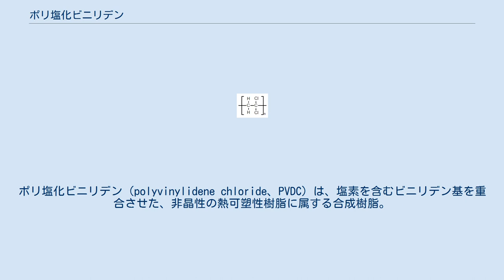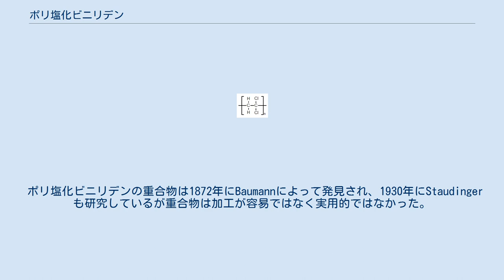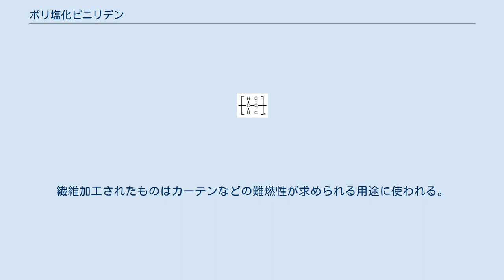ポリ塩化ビニリデン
ポリ塩化ビニリデン（polyvinylidene chloride、PVDC）は、塩素を含むビニリデン基を重合させた、非晶性の熱可塑性樹脂に属する合成樹脂。
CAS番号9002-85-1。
直接のモノマーには、1,1-ジクロロエチレン(塩化ビニリデンモノマー)(CH2＝CCl2)が相当する。
 ポリ塩化ビニリデン 単体で使用される例はほとんど無く、塩化ビニル(PVC)またはアクリロニトリルなどとの共重合体が使用される。
 1,1-ジクロロエチレン(塩化ビニリデンモノマー)(CH2＝CCl2)の重合でも得られるが、工業的には以下の製法が行われている。
 前工程として1,2-ジクロロエタンを製造する。
エチレンと、塩化ナトリウムを電気分解して得られる塩素または塩化水素とを反応させる。
 1,2-ジクロロエタンを、水酸化カルシウムまたは水酸化ナトリウムを使用した脱塩酸反応で塩化ビニリデンモノマーを得、精製後これに乳化剤を加えながら重合し製造する。
 ポリ塩化ビニリデンの重合物は1872年にBaumannによって発見され、1930年にStaudingerも研究しているが重合物は加工が容易ではなく実用的ではなかった。
 1933年、アメリカミシガン州ミッドランドにあるダウケミカルの研究所で実験器具を洗浄するアルバイトをしていた大学生ラルフ・ウイリーが、ビーカーの底に付着した残滓が洗い流せないことを発見したことから開発がスタートした。
研究者らはこれを小さな孤児アニーに登場する架空の物質にちなみ「イオナイト」と命名、ダウケミカルはこれを改良し繊維やフィルムへの加工生産を開始した。
当初は第二次世界大戦の戦場で、靴のインソールや火薬類を湿気から守るフィルムなどとして使われた。
戦後、包装分野への展開が図られたが、あまり普及しなかった。
しかし、 サランラップに代表される食品用ラップフィルムとして、PVCとの共重合体利用が発案され、以後用途拡大が進んだ。
ラルフ・ウイリーはその後ダウケミカルに就職し、薬品の開発に関わっている。
 1990年代頃から、PVDCが塩素原子を含むことからダイオキシンなど環境負荷を懸念する声があり、ポリエチレンやポリメチルペンテンなどを使用したラッピングフィルムなど競合製品の上市も相次いでいる。
このような状況に対応し、塩化ビニリデン衛生協議会はPVDCの安全性のアピールとともに、ごみ分別の啓蒙活動などに取り組んでいる。
 PVC共重合体は包装用フィルムとしての用途が最も多い。
これは、家庭用から運送用まで、簡易かつ強固に梱包ができる材料として重宝されている。
繊維加工されたものはカーテンなどの難燃性が求められる用途に使われる。
また、ラテックスへ混入し防水・防湿性を付与する使用法もある。
一方アクリロニトリル共重合体は、他のフィルム材料や金属・紙などに防湿性などを付与するコーティング材料としても使用される。